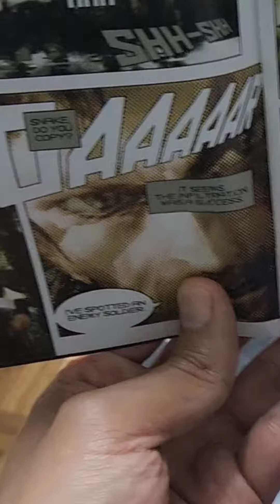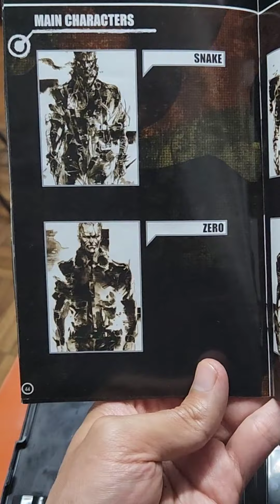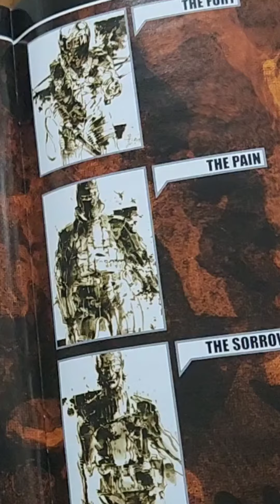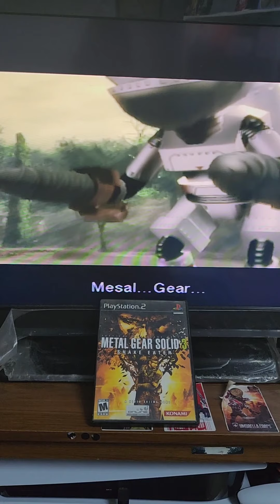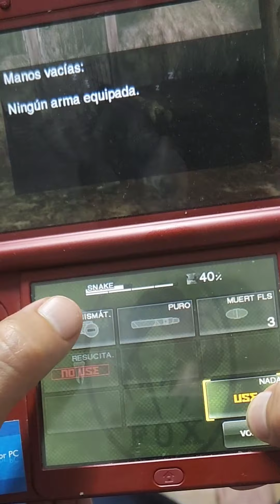METAL GEAR SOLID 3: SNAKE EATER Y SUS DIFERENTES VERSIONES.